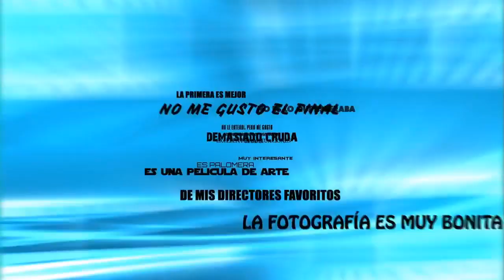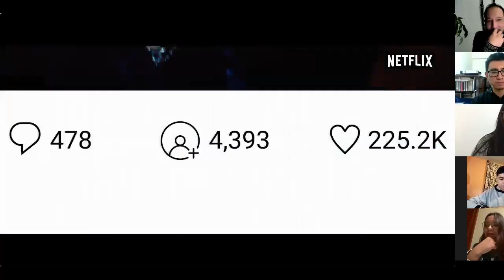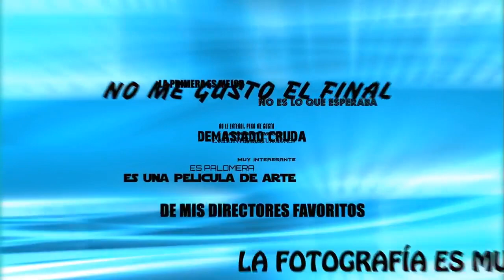Don't Look Up (2021) de Adam McKay en Charlas cinética